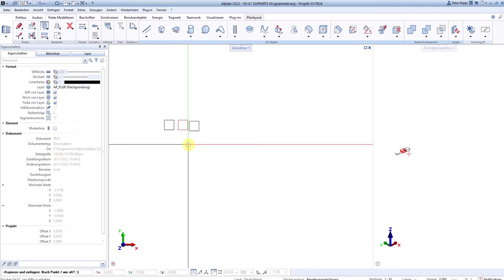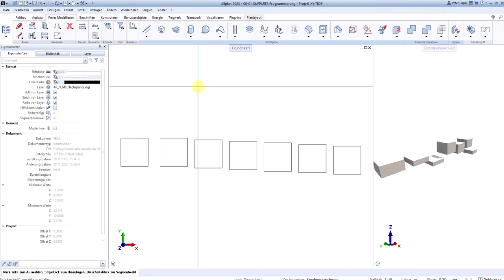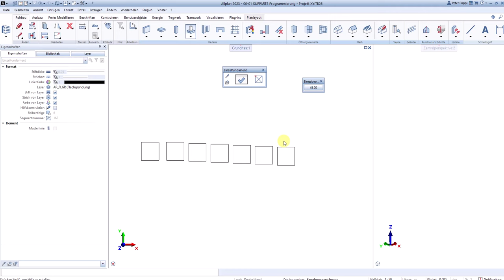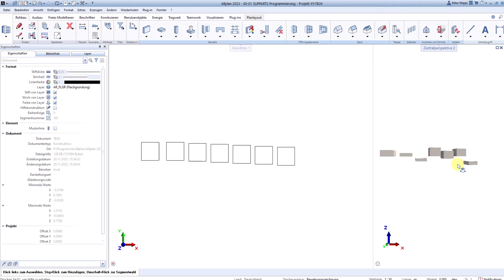ALLPLAN - 3D Körper in Ebenen umwandeln